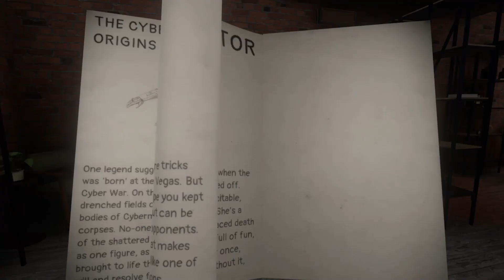Doctor Who: The Edge of Reality - Launch Trailer | PS5, PS4